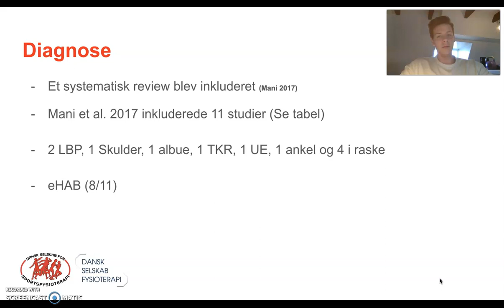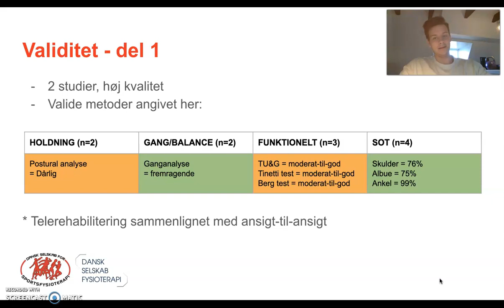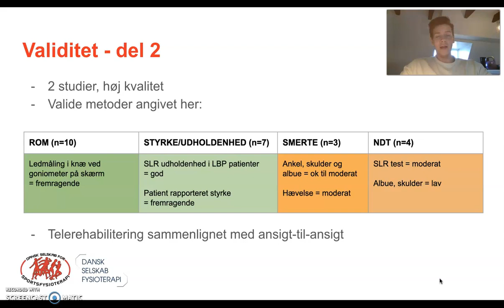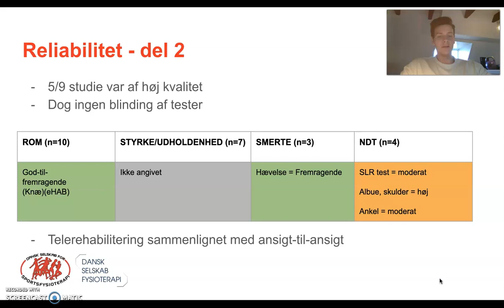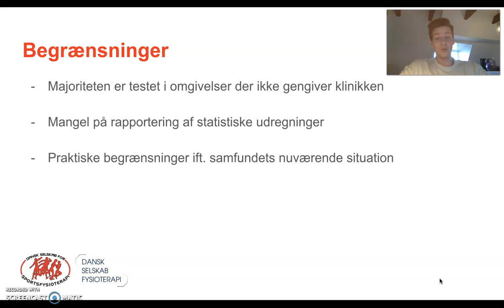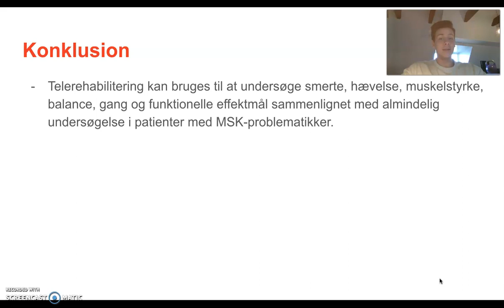Diagnose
Litteraturgennemgang af evidensen af diagnose ift. telerehabilitering.